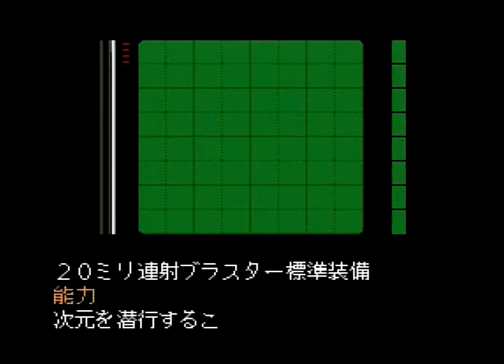[LongPlay-PCE]コブラⅡ 伝説の男(教会) STAGE7/8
PCエンジン / PCE
コブラⅡ 伝説の男(教会) STAGE7/8
COBRA THE SPACE PIRATE II(STAGE7)